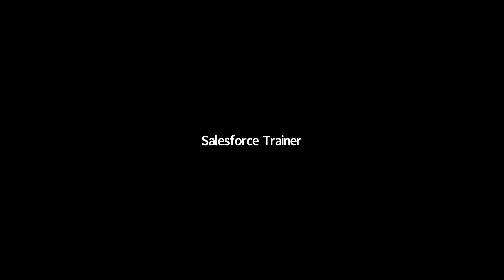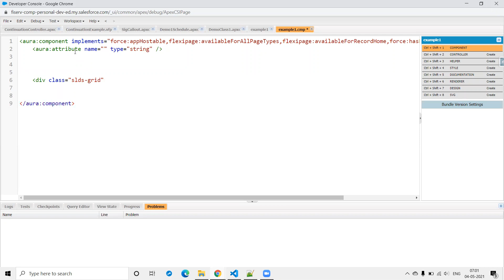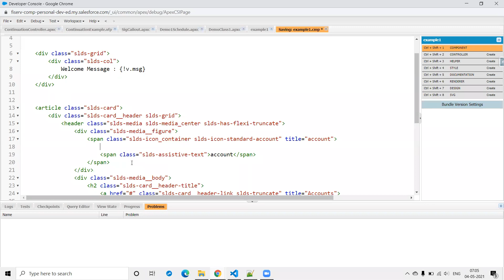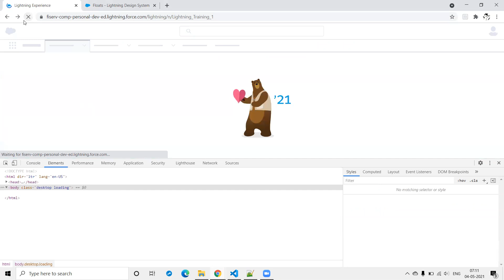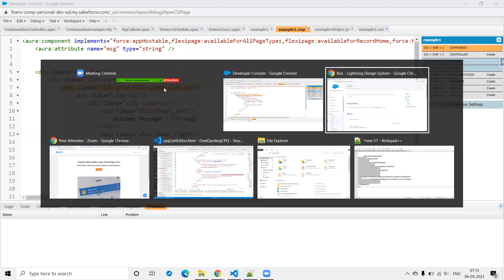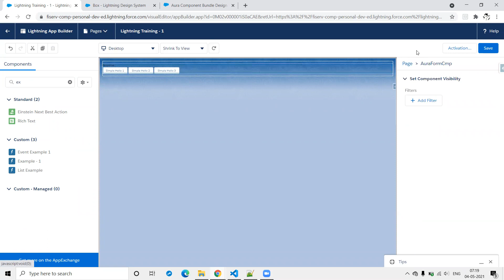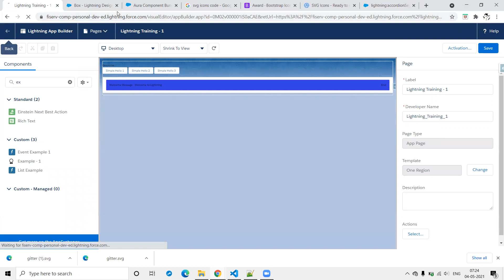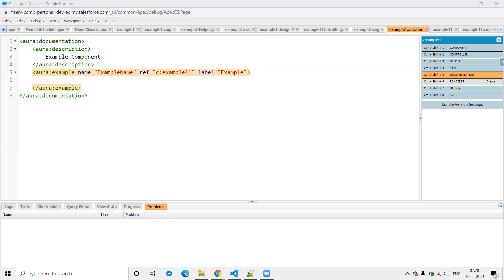Aura Components ​| Salesforce Developer Tutorial 19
Topics Covered:
Aura Components

Presented by:
Sandeep Singhal